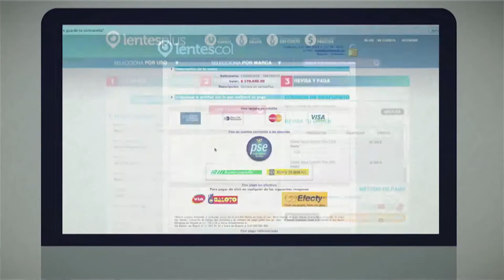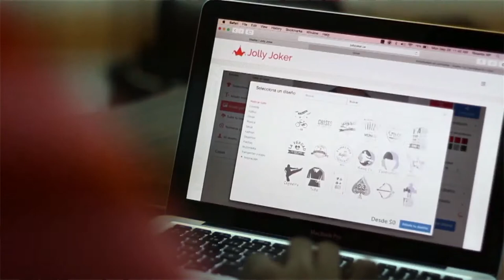TOP DIGITAL Cap 22 No 9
Estas son los recomendados de la semana , que te facilitar{a la vida.